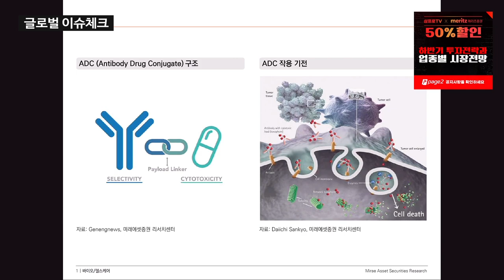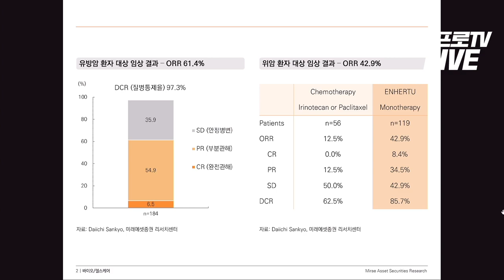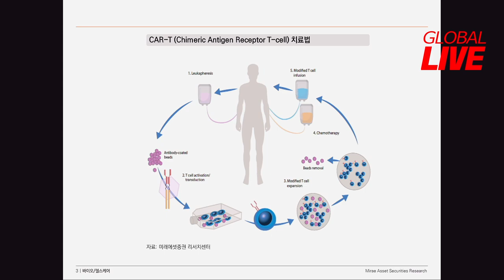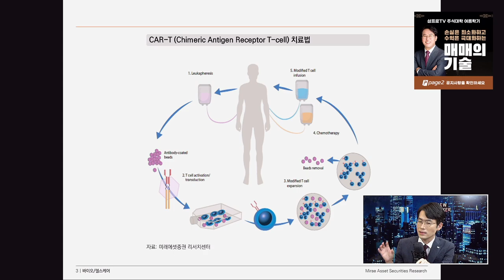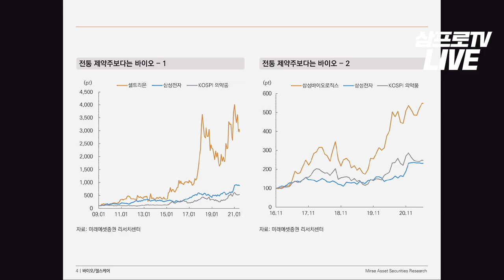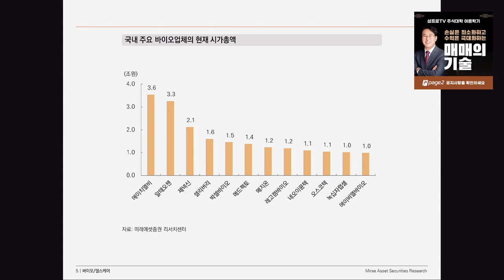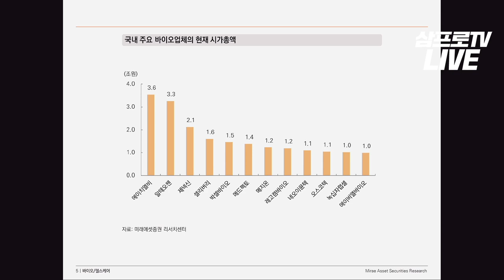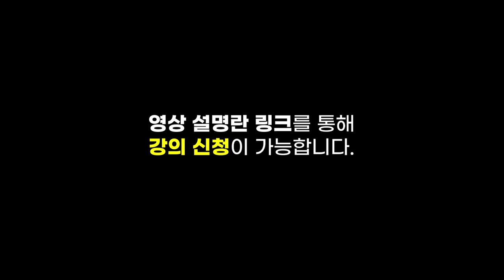[글로벌 이슈체크] 기대감 큰 바이오, 한·미·일·중 현황과 최신 트렌드 분석 f. 미래에셋증권 김태희 선임연구위원